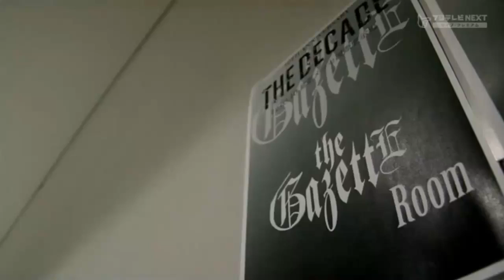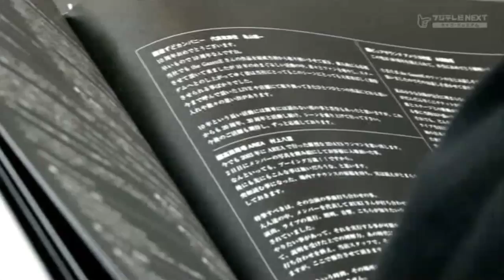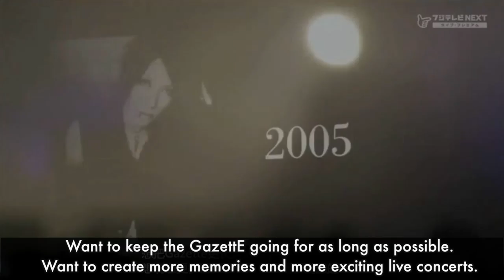the GazettE - Decade Documentary (English Sub) Part 6/6 END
End of a decade.